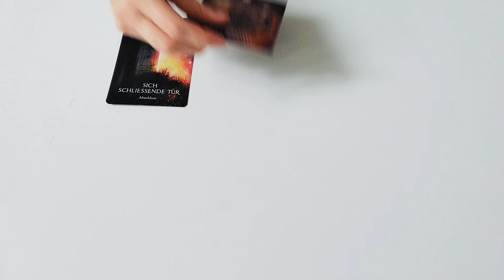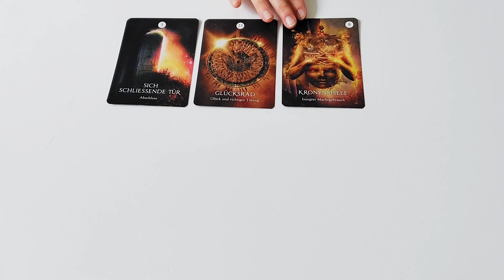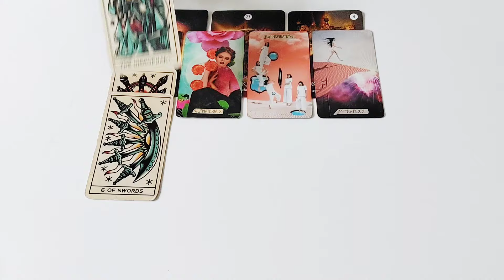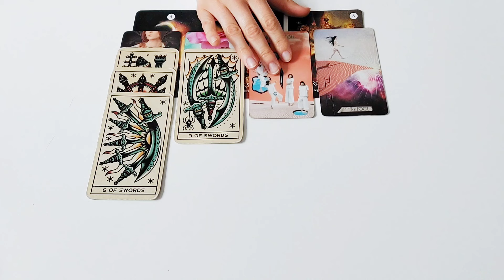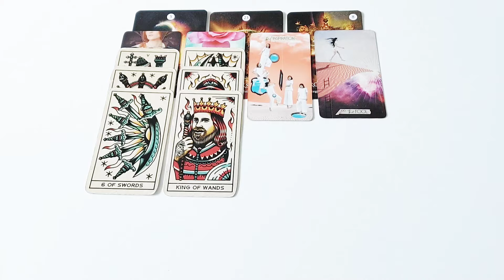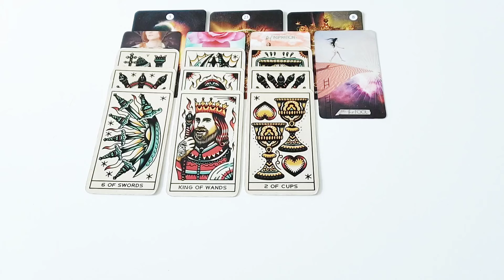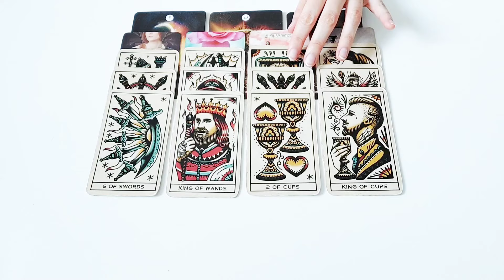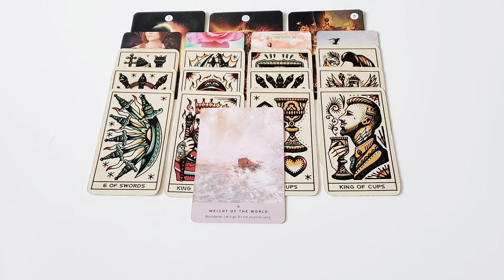Alle Sternzeichen Mitte Juni 2024 - Dieser Entschluss bringt Erfolg und Zuneigung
Der Thumbnail-Hintergrund dieses Videos wurde mit AI generiert.